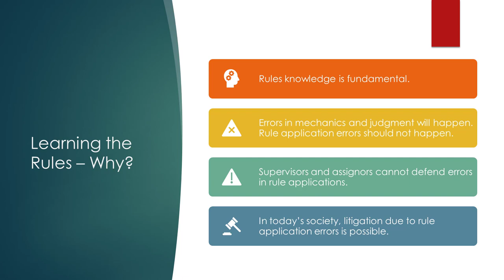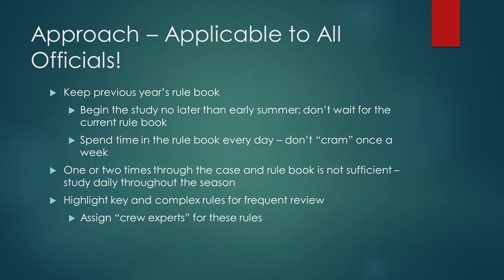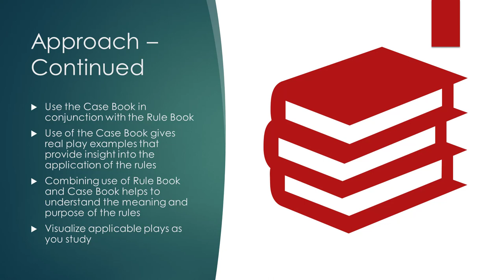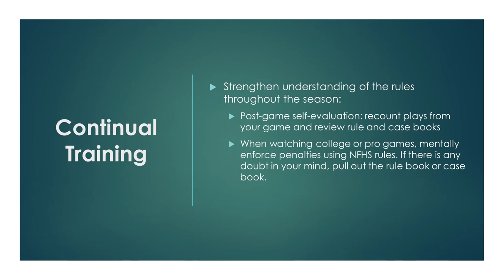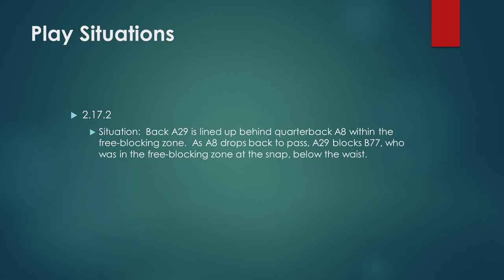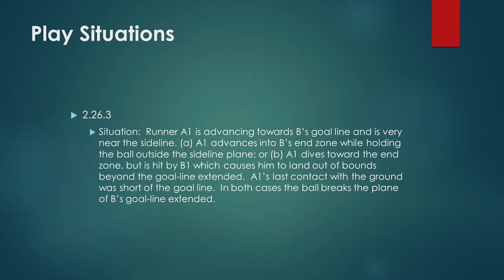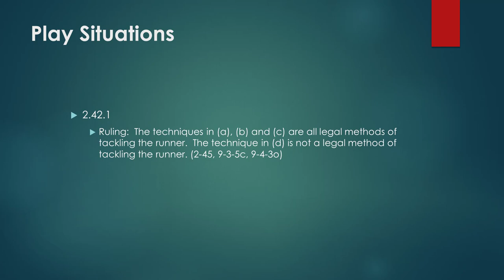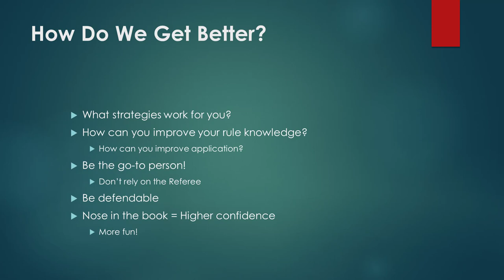2019 NFHS Rule Study Training Tape #1